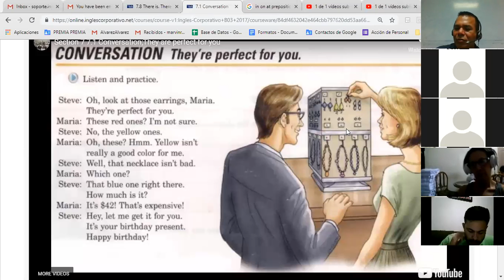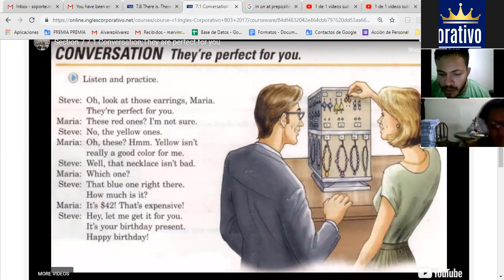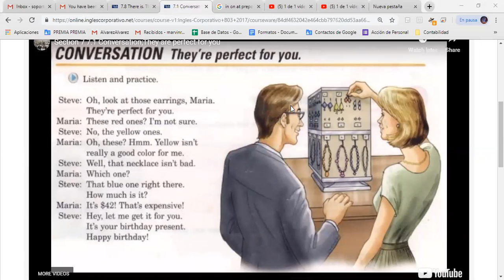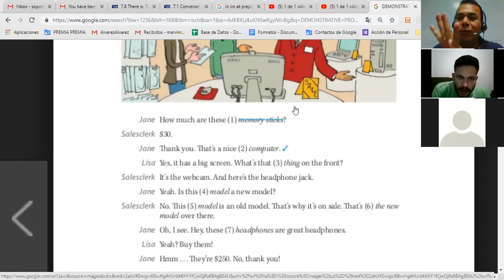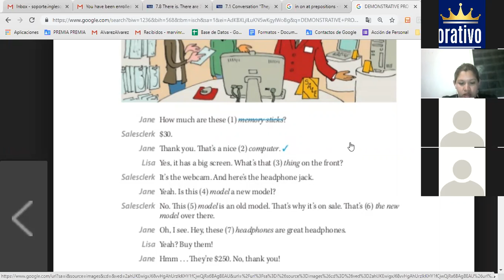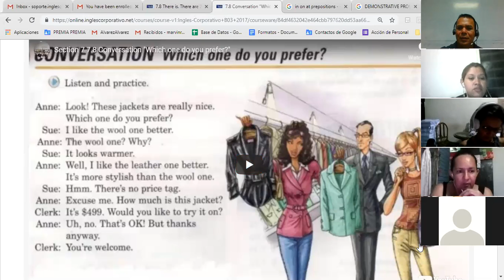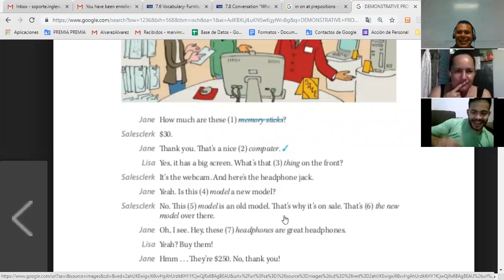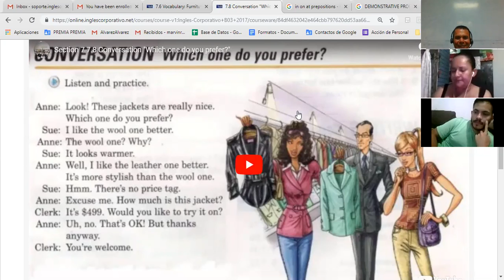section7 /class 3 "Which one do you prefer?"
In this lesson participants will listen to a conversation and will be introduced  to comparison with adjectives by expressing preferences.